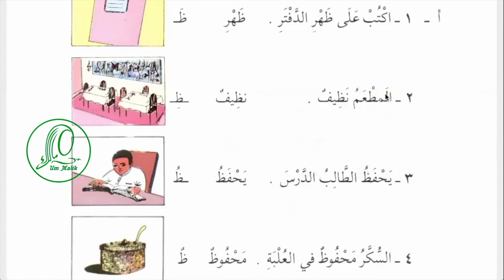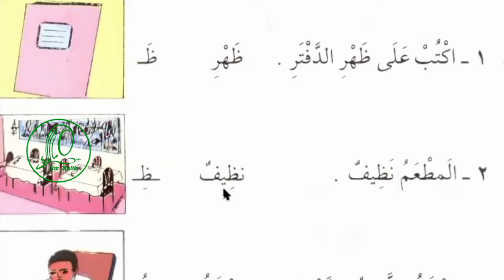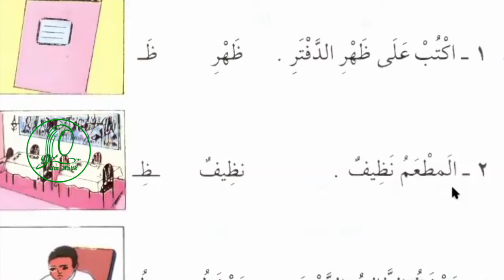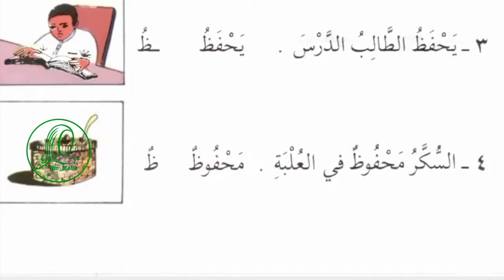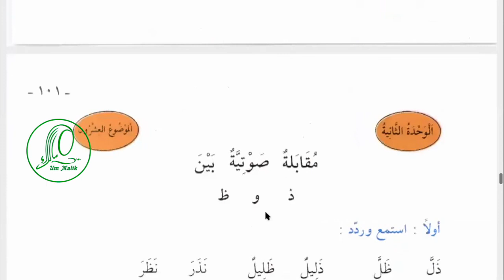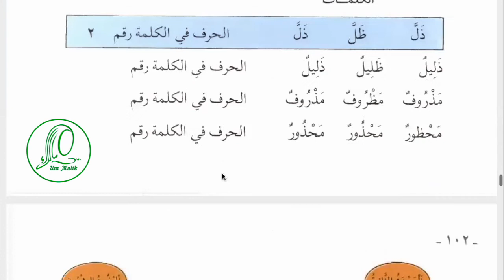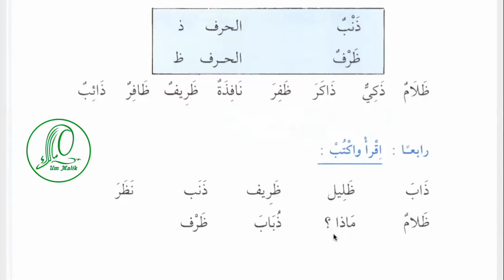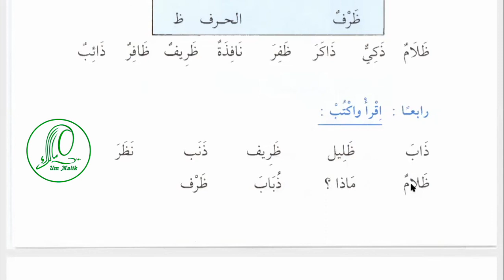Арабский язык Урок 31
Содержание урока:

00:56  новые слова
01:20 Написание буквы  ТЪА  الظاء
01:53  ظهر  спина
02:18 اكتب على ظهر الدفتر
03:30 نظيف  чистый
03:42 المطعم نظيف
04:10 учить на память, сохранять  حفظ \يحفظ
04:43  يحفظ الطالب الدرس
05:23   заученный, сохраненный محفوظ
05:48  السكر محفوظ في العلبة
06:10  Дополнительные упражнения к уроку и новые слова
08:00 Упражнения на различие в артикуляции ЗьъА и Зьа